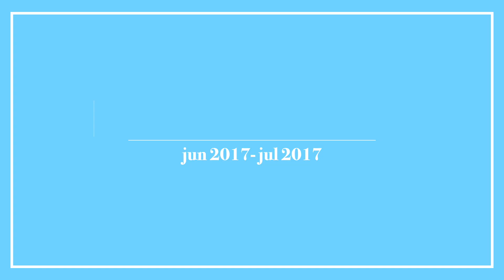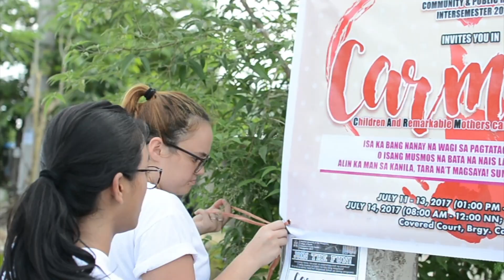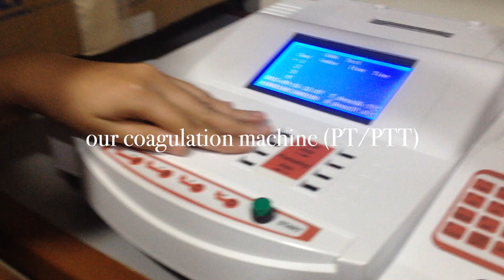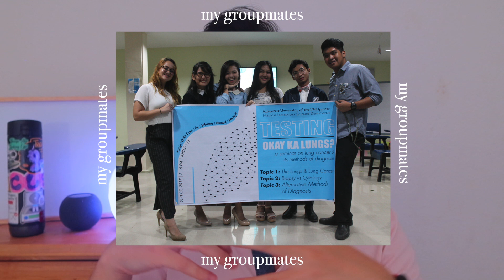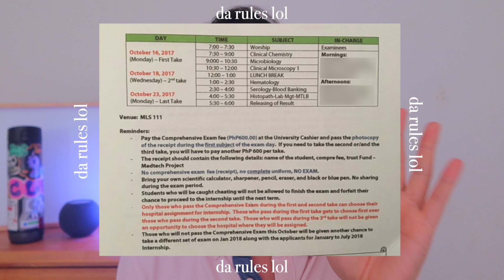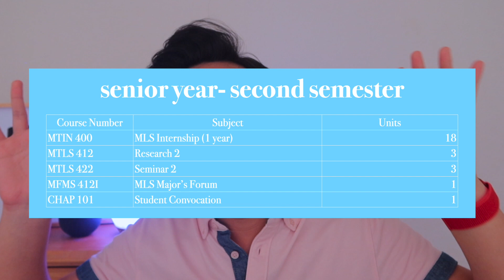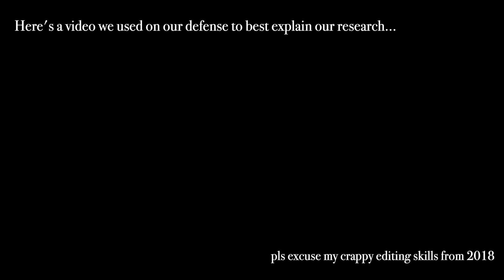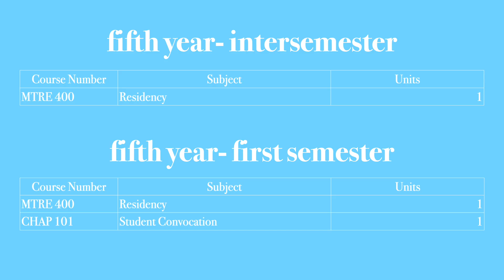college senior year // medical laboratory science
EP24- College Life (Senior Edition) | Subjects I took

Hello Everyone 👋 On the final stretch, will I graduate on time? 🎓

⌚️Chapters
00:00 Hello Everyone!
00:15 Intro
00:38 Senior Year- Intersemester
05:01 Senior Year- First Semester
07:46 Pre Internship Comprehensive Examination
09:21 Senior Year- Second Semester
10:47 Thesis Methodology
13:25 Fifth Year- Intersemester & First Semester
13:42 One Year Internship
14:07 Post Internship Examination
14:12 Board Exam Review Pt.1
14:19 Board Exam Review Pt. 2
14:34 Board Exam Memories
15:58 ASCPi Review + Exam
16:47 Graduation (Erudite 2019)
16:58 Don't forget to wash your hands!

If you reach this part, let's settle a debate. Pineapples on pizza, yes or no? Sound off on the comment section.